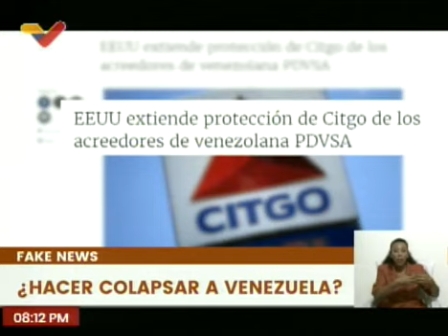Fake New | Gobierno de los EE.UU. quiere hacer colapsar a Venezuela con sus sanciones